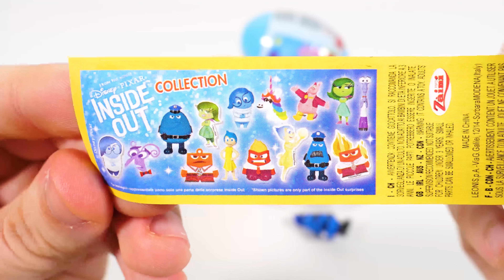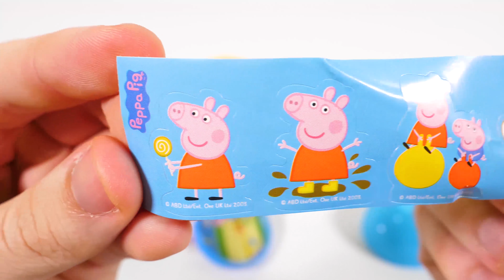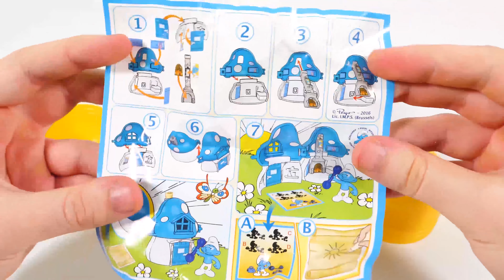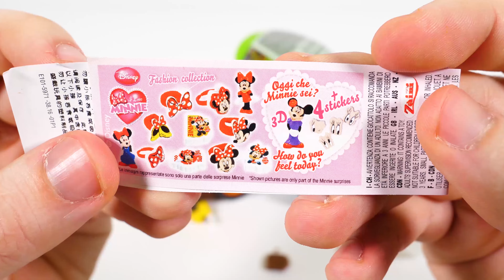Surprise Eggs Easter Eggs Surprise Eggs Kinder Surprise Toys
Hello, guys! In this video we will open some Easter Surprise Eggs with Old McDonald. We will open some Surprise Eggs with Old McDonald. We will have some amazing surprises inside of these surprise eggs surprise eggs Kinder Toys

We hope you enjoy the video! Stay tune for more amazing videos with Surprise Eggs and much more! ;)